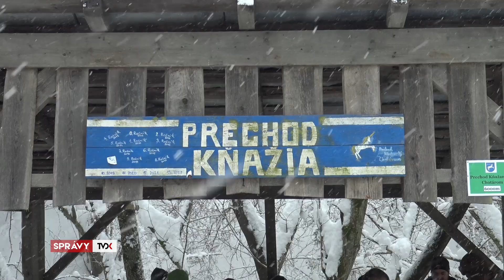Snehová kalamita ich od prechodu chotárom neodradila